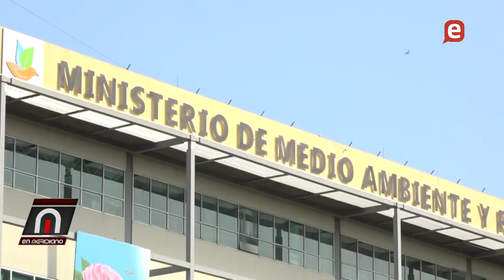Ceara devela corrupcion, declara la guerra al PRM